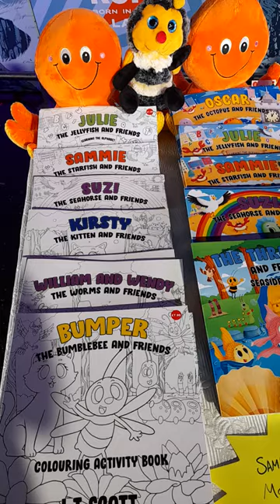Falmouth Comic and Movie Festival stall 2022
Here's a look at some of the books and toys in the Sammy Rambles, Molly Manila and Bumper and Friends series.